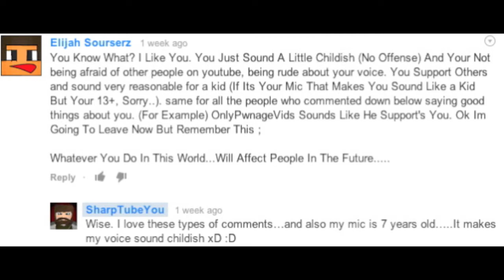The Voice (WHY PEOPLE)